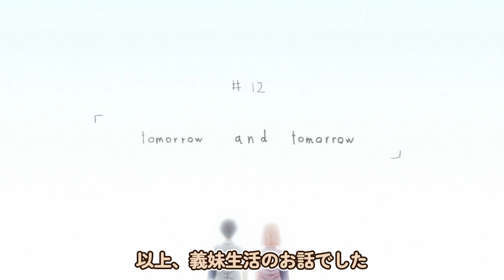【義妹生活】最終回！１２話！最後までしっとりアニメだった！こういう心理描写特化アニメはすごいよね！！【2024年夏アニメ】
よかった

夏アニメ楽しみ

TVアニメ『義妹生活』第７話「感情　と　夏休み」
2024年8月15日(木)放送。

◤あらすじ◢
太一と亜季子は、夏休みになってもいまだに苗字で呼び合う悠太と沙季を気に掛けていた。
そんな中、悠太は亜季子から、沙季が小さい頃から暑さが苦手だったと聞いて.

2024年7月4日(木)よりTVアニメ放送・配信中！
▶放送情報
・AT-X　毎週木曜21時00分〜　（リピート放送）毎週月曜09時00分～ / 毎週水曜15時00分～
・関西テレビ　毎週木曜26時55分〜
・TOKYO MX　毎週木曜22時30分〜
・BS11　毎週木曜23時30分～
▶配信情報
・dアニメストア、U-NEXT＆アニメ放題　毎週木曜22時00分～地上波先行・最速配信中！
・その他サイトは 毎週火曜22時00分～順次配信中！

◤スタッフ◢
原作： 三河ごーすと（MF文庫J「義妹生活」／KADOKAWA刊）
キャラクター原案： Hiten
監督： 上野壮大　　シリーズ構成： 広田光毅　　キャラクターデザイン： 仁井 学
メインアニメータ―：太田衣美　渡邉 徳　　色彩設計：桂木今里
美術監督：甲斐政俊　　　撮影監督：近藤慎与　　　編集：白石あかね
音響監督：小沼則義　　音響効果：山田香織　　音響制作：100studio

◤キャスト◢
浅村悠太：天﨑滉平　綾瀬沙季：中島由貴
読売 栞：鈴木みのり　奈良坂真綾：鈴木愛唯　丸 友和：濱野大輝
浅村太一：小林親弘　綾瀬亜季子：上田麗奈

◤音楽情報◢
▶オープニング主題歌
　「天使たちの歌」fhána（日本コロムビア）
　「水槽のブランコ」Kitri（日本コロムビア/BETTER DAYS）

©三河ごーすと・Hiten/KADOKAWA/義妹生活製作委員会